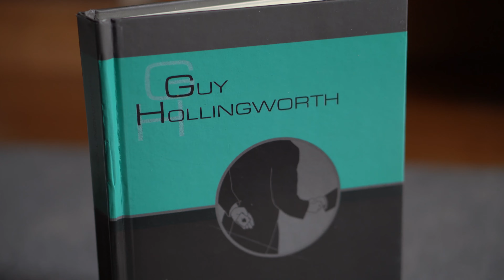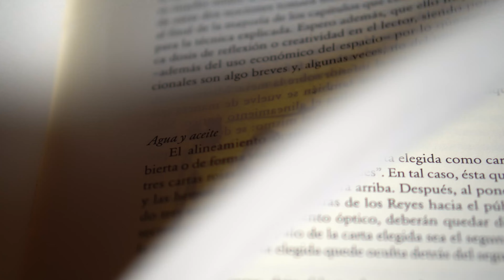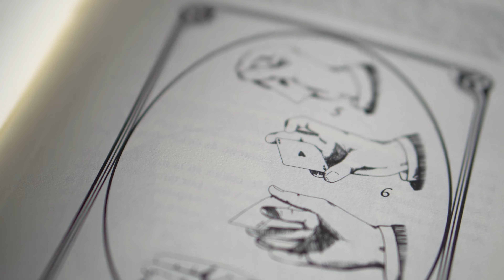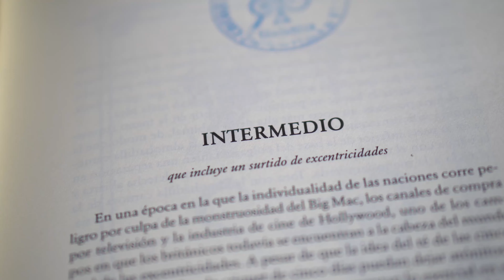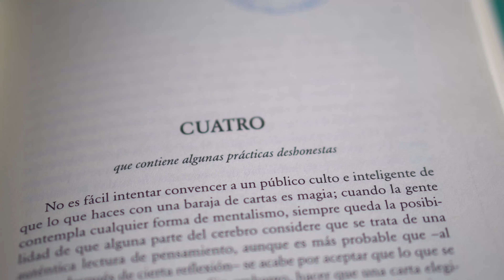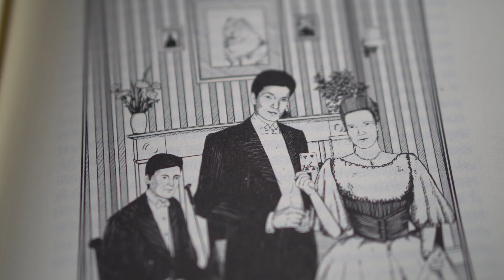📖 Review de ENGAÑOS DE SALÓN (Guy Hollingworth) - librosdemagia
Hoy nos adentramos en un libro de gran dificultad técnica. ¿es imposible sacar provecho al libro? ¿merece la pena? Hoy lo descubrimos.